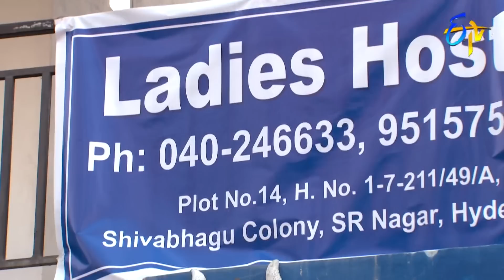Naa Peru Meenakshi |19th June 2019 | Full Episode No 1276 | ETV Telugu